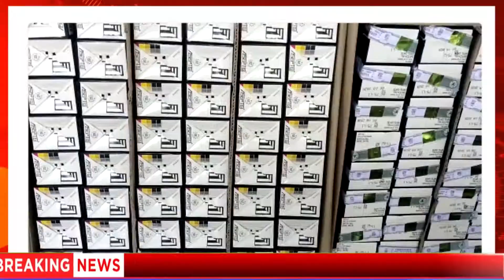భారీ మొత్తంలో కర్ణాటక ప్రాంతం సిరుగుంప్ప అక్రమ మద్యాన్ని పట్టుకుని కేసు నమోదు - mtv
24*7 all news andTallent based programs, youth based programs,  women's infotainment programs, special ground events including events for some of the film based programs, musical based programs (reality show oriented and other similar) and  special programs relating to major festivals specific to Telugu language speaking community and the Indian State of Andhra Pradesh and telangana